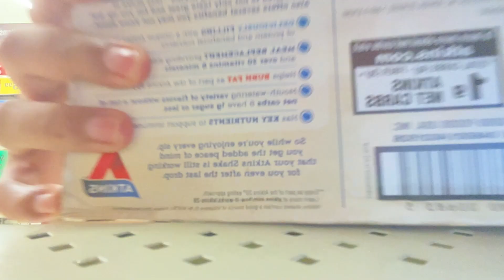My College Short Film (Don't get your hopes up)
hello guys, been going through some things. I'm gonna try this youtube thing one last time forrealzies